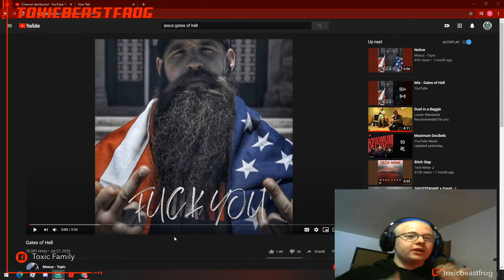Beastfrog reacts to "Gates of Hell" By mesus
Check out our family merch - any proceeds made from merch or donations are used for the family channel including cooking videos and better cameras to them. Also will be used to maintain a minecraft realm for others to come and create with the Family. Our channel is not monetized nor ever will be.